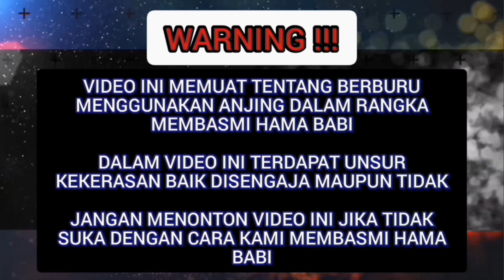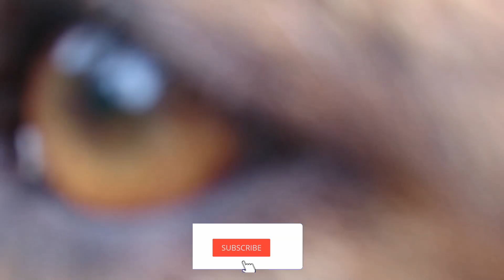BURU BABI DI KARAMBIA SABATANG OMBILIN SIMAWANG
Berburu babi di Karambia Sabatang Kecamatan Rambatan Simawang Tanah Datar.Pada hari minggu 13 oktober 2019.